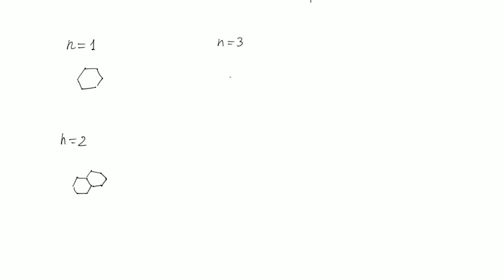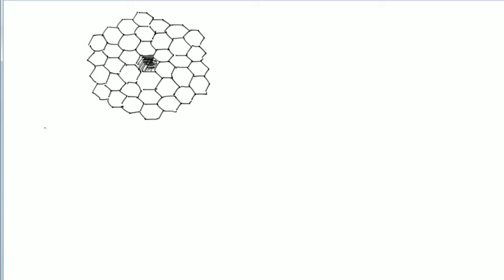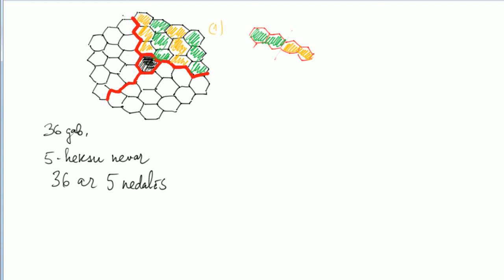AMO2013, 10.klases 3.uzdevums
Par n-heksu sauksim plaknes figūru, kas izveidota no n regulāriem sešstūriem tā, ka katram sešstūrim ir kopīga mala ar vismaz
vienu citu sešstūri.
Kādam mazākajam n (n&gt;=2) eksistē tāds n-hekss, ar kuriem nevar pārklāt zīmējumā attēloto figūru (tā sastāv no regulāriem sešstūriem ar caurumu centrā)?